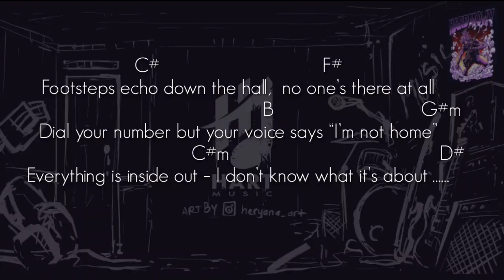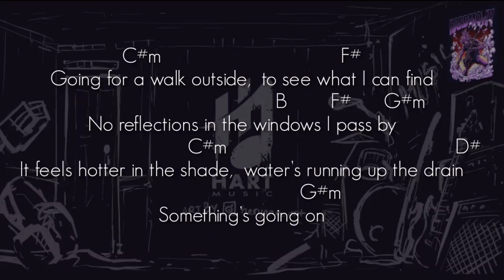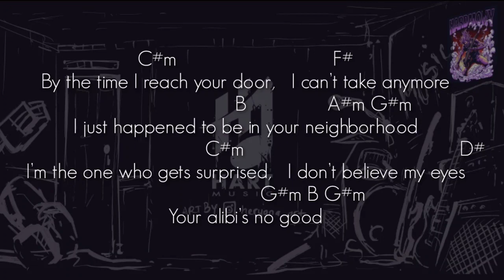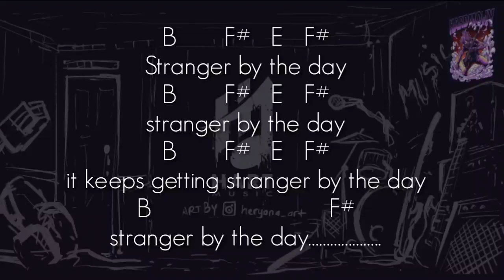Shades Apart – Stranger By the Day(NO GUITAR)Vocal+Chord+Lyric